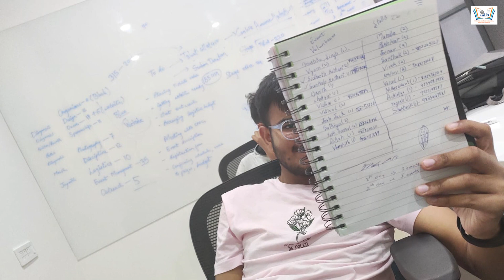As a member of Students Affairs Council, I learned how to balance studies and work-Harsh (MTech CSE)